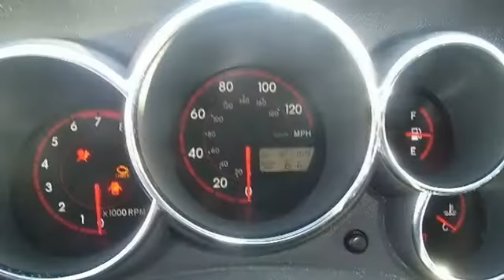2004 Toyota Matrix - Shannon Motors - Johnston, RI 02919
Shannon Motors
648 Killingly Street

For Sale: 2004 Toyota Matrix
VIN: 2T1LR32E64C255258
Engine: Gas I4 1.8L/110
Drivetrain: AWD
Transmission: Automatic
Mileage: 121,148
Color: Silver (exterior) Gray (interior)

Features:
Versatile cargo area, good gas mileage, smooth ride, generous standard equipment list. What's Your Problem? Foreclosure, Divorce, Bankruptcy, No Credit, Bad Credit? It Does NOT Matter! At Shannon Motors Your Credit APPROVAL is GUARANTEED! Secure 30 Second Approval at ShannonMotors.com or call and talk to a Shannon Motors Credit Specialist TODAY! LOW Weekly PAYMENTS to fit YOUR Budget AND Pay Dates! *Prices and terms are subject to change at any time. Errors may sometimes occur. Please contact dealer for complete details.